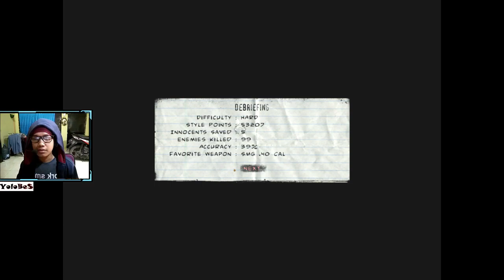REUNI WITH GNUCCI !! - The Punisher PC Walktrough Indo Part 22 ( Mission 13 Meat Packing Plant )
REUNI WITH GNUCCI  !!
The Punisher PC Walktrough Indo Part 22 Mission 13 Meat Packing Plant

GNUCCI IS BACK  !! HOLY BOYY ~
Disaat Castle sedang menyelidiki jaringan Yakuza, ada sebuah tempat yang dicurigai memproduksi narkoba, dan ternyata disana masih terdapat sisa sisa sekolompok Gnucci yang mengelolanya. Kelompok Yakuza berusaha mengambil alih tempat itu, Gnucci berusaha mempertahankannya, meanwhile The Punisher only want destroy both of them.

* PERHATIAN ! Ini hanya GAME, segala hal hal yang ada di game ini bukan untuk ditiru ! Jangan sampe ada kasus dikarenakan sebuah VIDEO GAME !

My Setup :

PC :
Hardisk 1 TB
OBS Project Recorder

WEBCAM :
Camera Handphone Android
Software app IP Webcam ( connect to OBS )